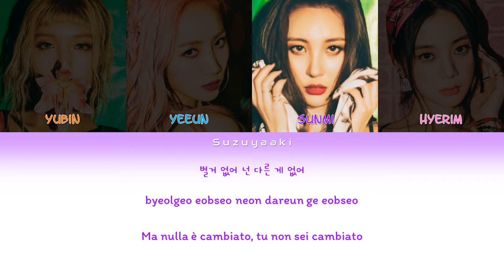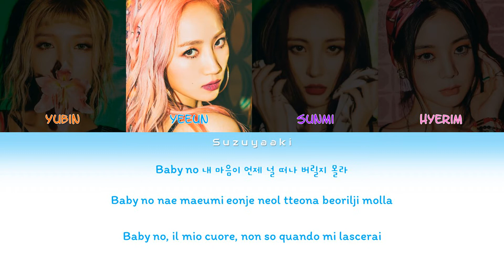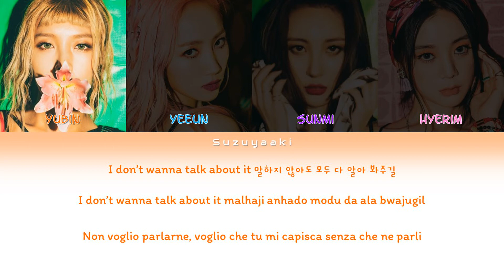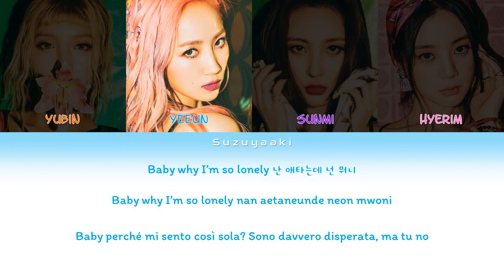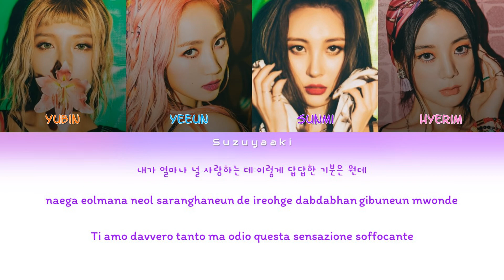Wonder Girls (원더걸스) - 'Why So Lonely' Lyrics [Color Coded Lyrics Han|Rom|Ita|가사]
• Artista: Wonder Girls (원더걸스)
• Membri: Yubin (유빈), Yeeun (예은), Sunmi (선미), Hyerim (혜임)
• Album: Why So Lonely
• Canzone: Why So Lonely
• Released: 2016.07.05